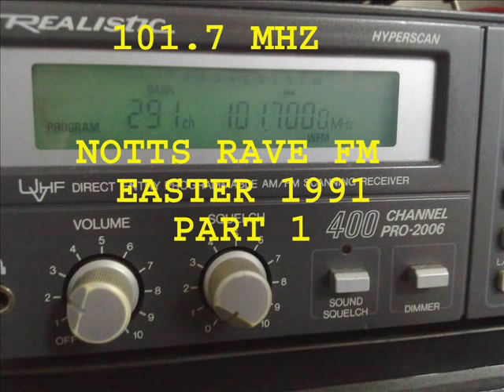RAVE 101.7 FM NOTTS ( DJ RICH ) EASTER 1991 PART 1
PIRATE RADIO STATION RAVE FM 101.7 MHZ TRANSMITTING FROM NOTTINGHAM EASTER 1991 ( DJ RICH ) TAKEN FROM A TAPE THAT I FOUND. MIGHT BE FROM 1992